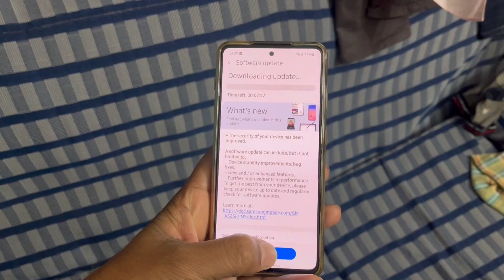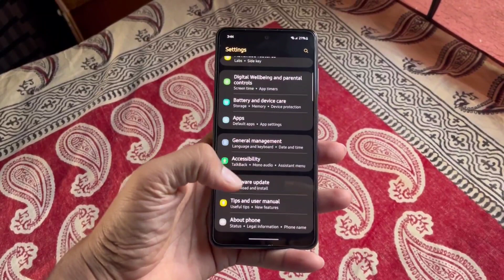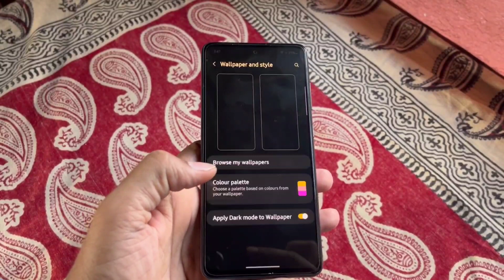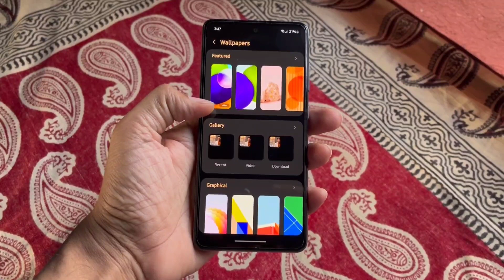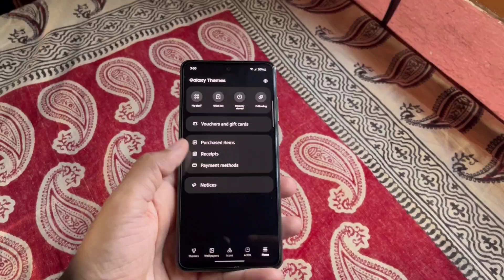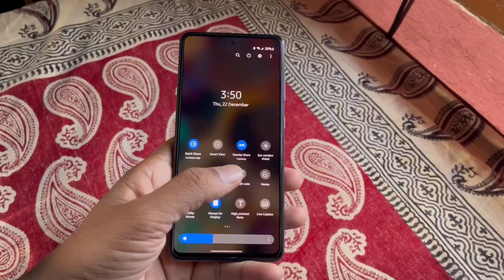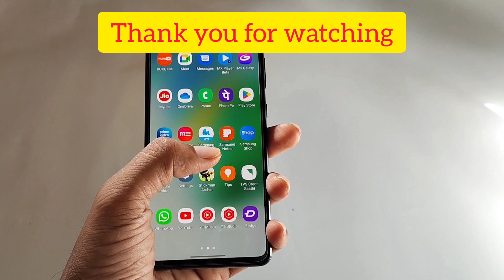SAMSUNG GALAXY A52 NEW UPDATE | KIYA HAI KHAS (HINDI)